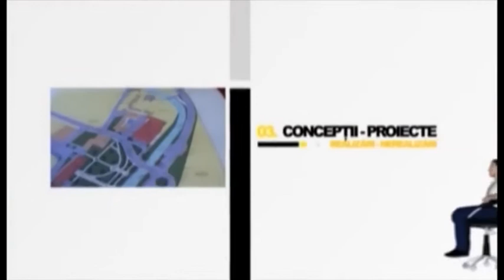Fotoliul cu ghimpi Emanuel Clej PART 1